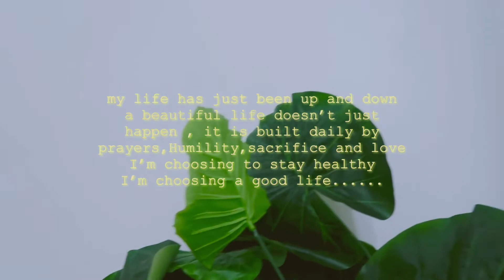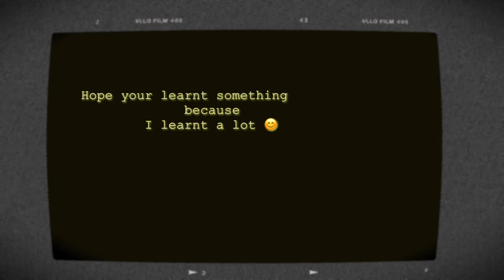Living a healthy lifestyle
Hey guys !
Welcome back again to my YouTube channel...So today's video is talking about healthy lifestyle

        Old vlogs & videos:
Move on (shortfilm):
 Pls watch them you are going to enjoy it 😊

I'm 21 thanks for asking 😁

how to be healthy, how to start a healthy lifestyle,healthy habits,how to get motivated to be healthy,self improvement,how to lose weight,how to get fit,weight loss motivation,weight loss transformation,healthy recipes,healthy eating,sarahs day,morning routine,heart health,how to start eating healthy,how to read labels,how to meal prep,healhty family dinner recipes,healthcare science (field of study),how to live longer,how to live healthy,healthy habits for life,healthy habits that will change your life,sticking to a healthy lifestyle,sticking to a healthy diet,how to stick to a diet,the whole happy life,how to stick to a healthy diet,how to stick to a healthy lifestyle,health and fitness tips,best documentary of 2017,how to lead a healthy lifestyle,how to be more energetic,unknown facts about health,how to overcome obesity,how to lose weight fast,how to be fit,how to eat healthy,how to start a fit lifestyle,all about starting a healthy lifestyle